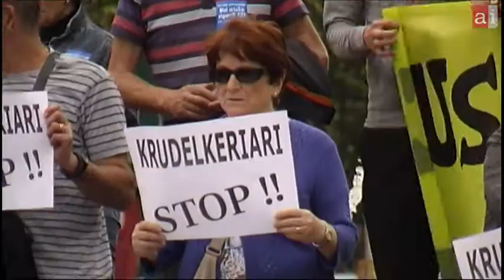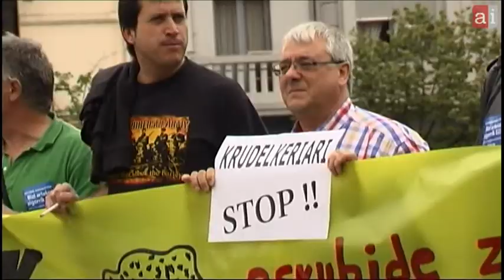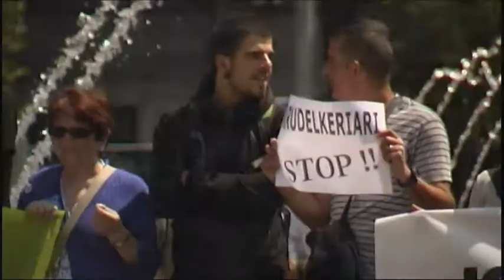Herrira pide que Josune Arriaga sea devuelta a Iruñea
Como informamos ayer, Josune Arriaga ha sido trasladada de la prisión de Iruñea a la de Zaballa, y la familia se teme que de allí sea llevada de nuevo a Topas (Salamanca), que es donde se encontraba hasta ahora. Por lo tanto, lo primero que pedimos es que eso no suceda, y que Josune sea trasladada de nuevo a Iruñea, que es donde debe estar.

Desde Herrira vamos a seguir trabajando con este objetivo. Y en este punto, queremos hacer una breve valoración de las gestiones que hemos realizado hasta el momento.

Queremos destacar la atención que hemos recibido en la oficina del Defensor del Pueblo, y desde aquí agradecemos la empatía que todo el equipo ha demostrado con la familia de la presa. En una situación tan dura desde el punto de vista humano, es de verdad un alivio que haya una institución que, al menos, se ocupe y se preocupe de una vulneración de derechos humanos tan flagrante.

No podemos decir lo mismo del Gobierno de Navarra, que con sus acciones y omisiones no busca sino aumentar el sufrimiento de las familias de los presos. En este tema, como en tantos otros, el ejecutivo de Barcina está a años luz de los deseos y sentimientos de la población navarra, y en esta situación debería ser el Parlamento el que tomara la iniciativa para garantizar el respeto a los derechos humanos. Sin embargo, el PSN ha decidido alinearse con las posturas más extremistas de UPN y PP, y votó en contra de Josune Arriaga y su madre se puedan volver a ver, con lo que la moción presentada por el resto de los grupos fue rechazada.

En todo caso, desde Herrira pensamos que es la propia sociedad la que tiene que defender sus intereses, máxime en casos como éste donde los gobiernos no atienden los deseos de la gran mayoría de la población. Por eso, animamos a la ciudadanía a implicarse activamente en la defensa de los derechos humanos de los presos y presas, para terminar de una vez con el sufrimiento, abordar las soluciones y hacer irreversible el proceso de paz.

Queremos también llamar la atención acerca de otra foto que también debería ser parte del pasado. La de Ventura Tomé, un preso de Tafalla con cáncer que en estos días está recibiendo sesiones de radioterapia esposado y en unas condiciones denunciables. Y esto está pasando en Murcia, a 1.500 kilómetros ida y vuelta de sus seres queridos.

No hay ninguna razón para dispersar a Josune Arriaga, no hay ninguna razón para que Ventura Tomé no reciba la radioterapia en Pamplona. Y desde Herrira llamamos a la ciudadanía a no aceptar estas medidas de excepción. Por que no son justas, no tienen legitimidad política ni social, no son democráticas y están fuera de cualquier estándar en materia de derechos humanos.